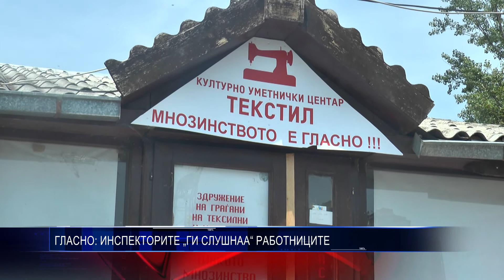ГЛАСНО ИНСПЕКТОРИТЕ „ГИ СЛУШНАА“ РАБОТНИЦИТЕ 09 08 2017